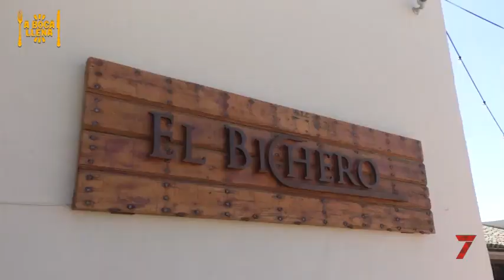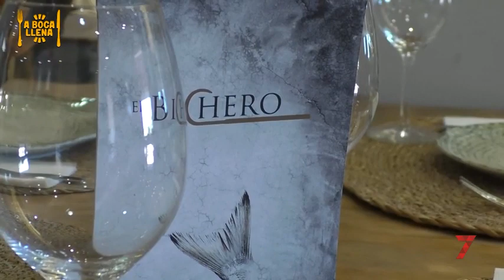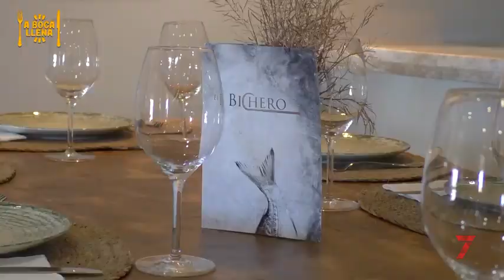A Boca Llena, con Bosco Guerrero, de bodegas Cepa 21, en el restaurante El Bichero